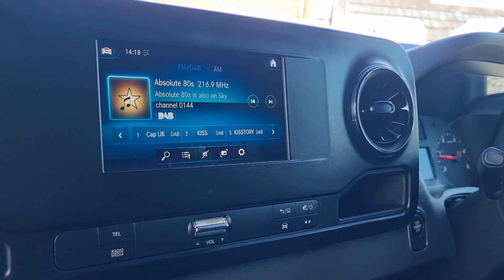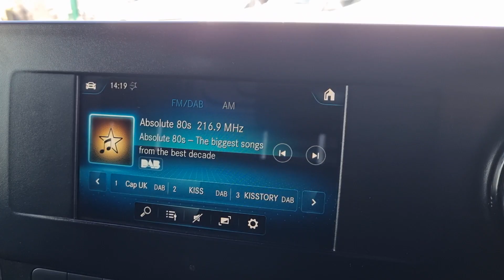FJ68 TBU MERCEDES SPRINTER £18,000 plus VAT